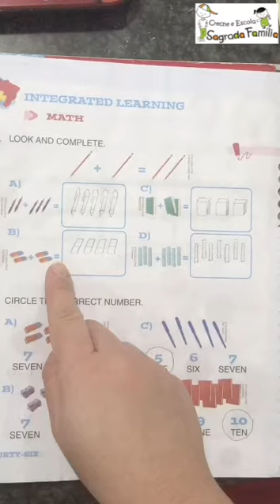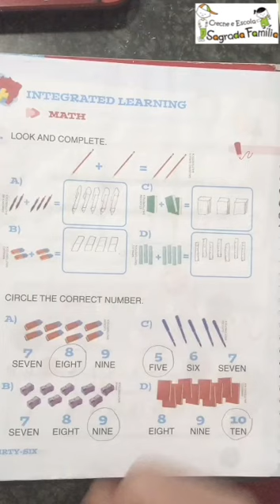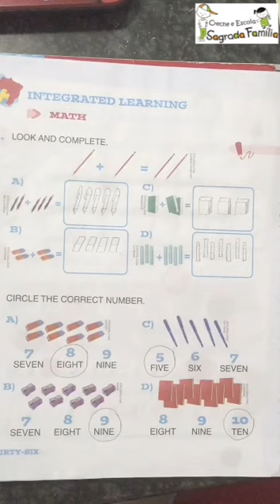1° ano 29/06 inglês